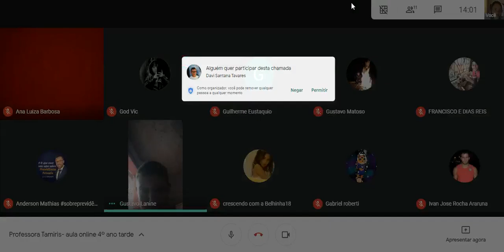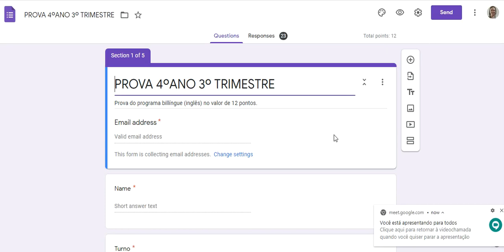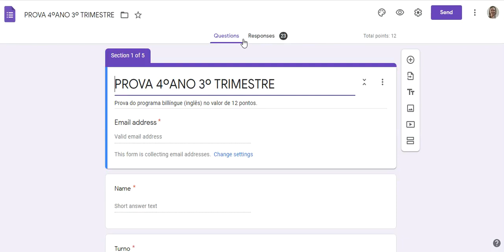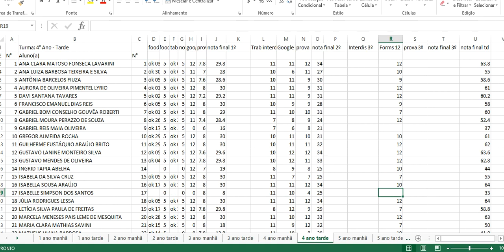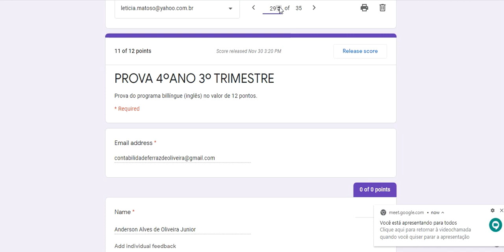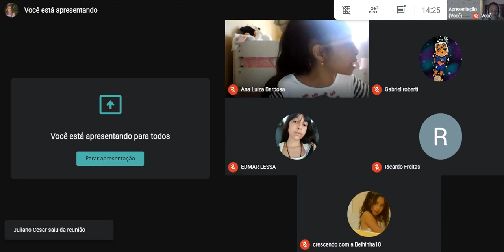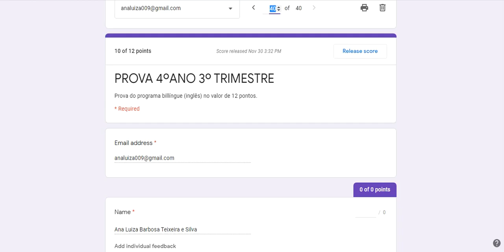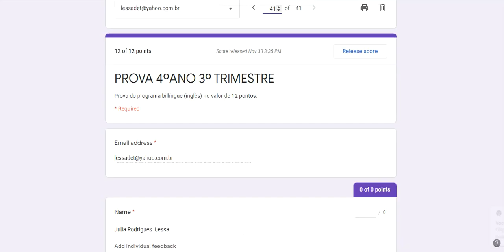30/11 - INGLÊS (PROGRAMA BILÍNGUE)- 4º ANO TARDE- PROFA. TAMIRIS